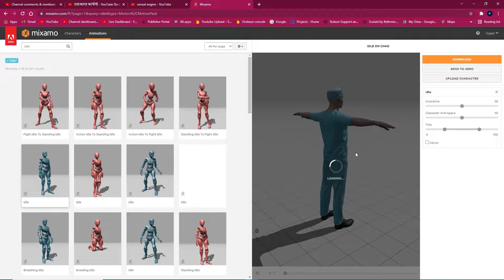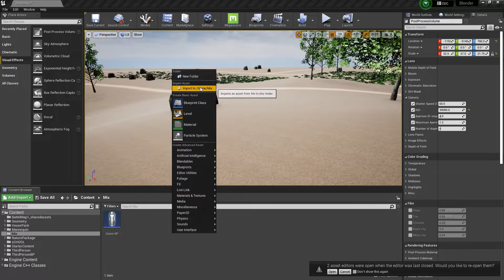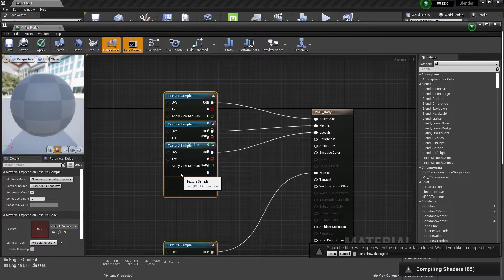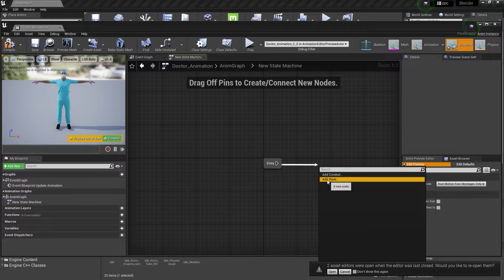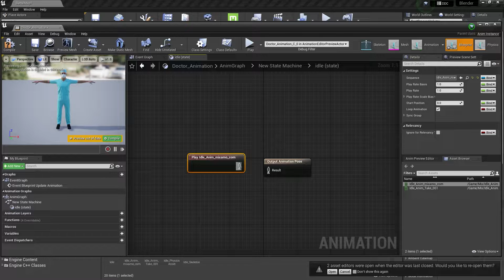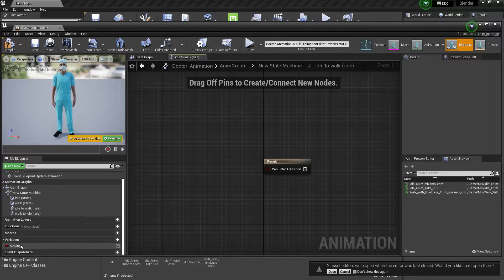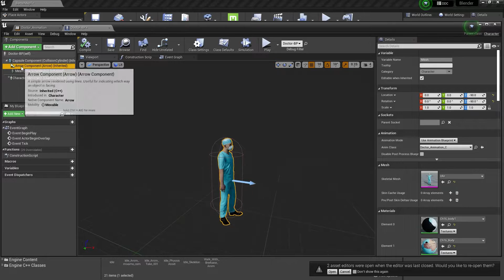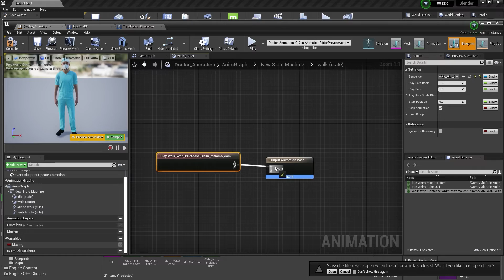Mixamo To Unreal Engine 4.27.1 | Setup A Third Person Player With Animation in Unreal Engine Mixamo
Stroyed Developer
See our all Apps & Games in one page